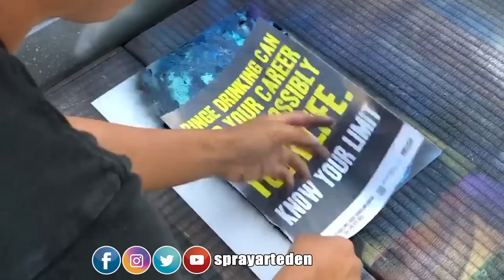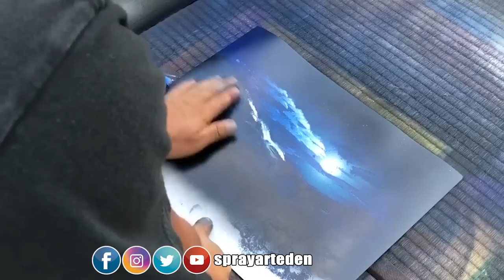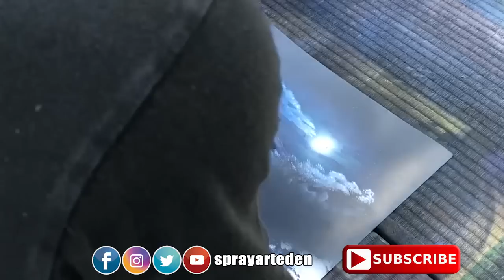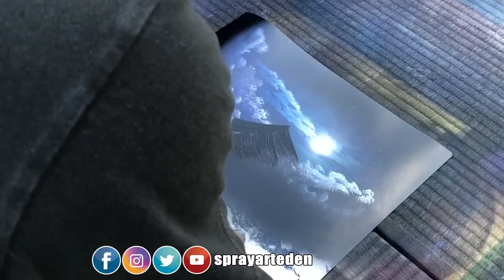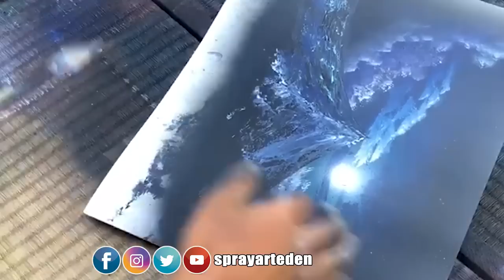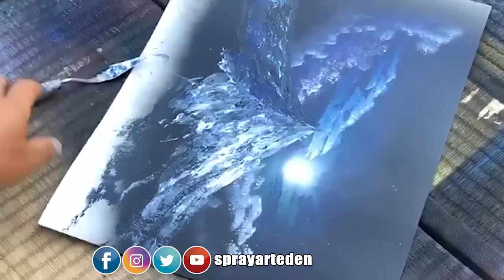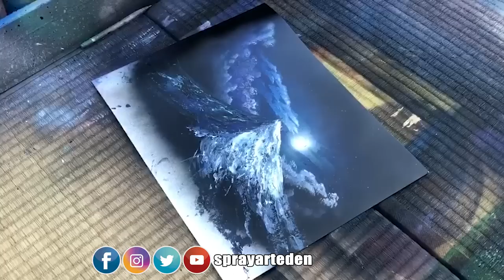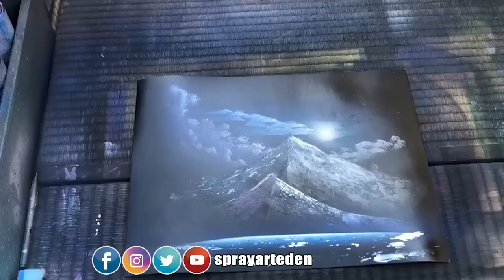SNOWY MOUNTAIN SPRAY PAINT ART by Spray Art Eden スプレーペイントアートエデン